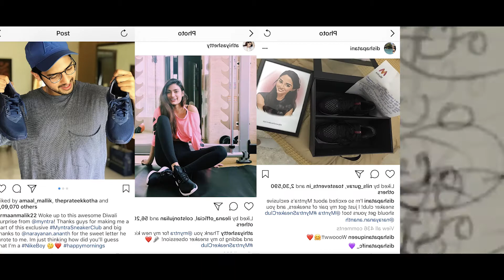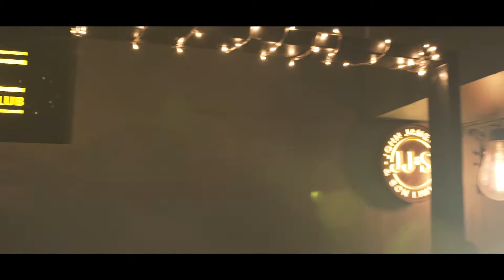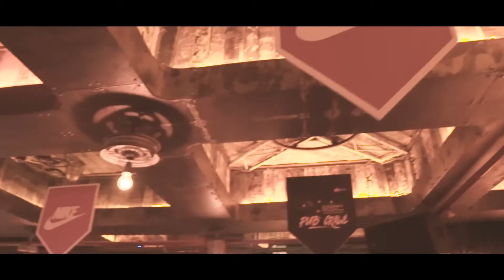Myntra Sneaker Club - Pub Crawl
On 27th October'17, taking sneaker action to the next level Myntra Sneaker Club takes celebrities on a Pub Crawl across Mumbai.

Myntra, one of India’s leading fashion and lifestyle platform launched its first ever pub crawl in Mumbai on October 27th, as a part of its recently launched Myntra Sneaker Club (MSC) to promote sneaker culture in India. MSC partnered with leading sneaker brands – Nike, Puma, Clarks and Pepsi to create a first of its kind unique initiative and bring together sneaker heads, fashionistas and celebrities together to promote their passion for sneakers.

Toast Events was given the responsibility to manage and execute the entire event from end-to-end. The brief was to bring out each partner brands core elements in their unique installations at their designated venues. The entire event had to be fun and engaging not only for the brand guests but also for the other guests at the venue.

So, to make the pub crawl more fun and entertaining Toast Events wrapped an entire bus with ‘Myntra Sneaker Club’ branding. The bus was given a full makeover even on the inside with tubes of colored lights along with a kickass sound system!
Each brands installation was set up at their designated venue to spread awareness about the brand, showcase their shoes and highlight Myntra Sneaker Club as a property and mark its first ever pub crawl in Mumbai.

The venues for the event were:
Monkey Bar – Clarks
Bonobo – Pepsi
antiSocial – Puma
Junkyard Café – Nike
Su Casa – Myntra Sneaker Club

For each brand, the agency created an unique and iconic shoe display & installations at the respective brand venues. At each brand’s venue Toast ideated and created unique engagement ideas to increase the brands connect amongst all the guests who were present at the venue during that night.

The Toast team managed everything right from selecting and booking of venue, food & beverage for each venue, management of all the 18 celebrities on the Myntra Pub Crawl bus, coordination with each of the 13 brands under the umbrella of Myntra Sneaker Club for the shoes which need to be displayed at their respective venues.

The bus was flagged off at 9:30 PM from Su Casa and drove the stars to four other popular pubs across the city namely - Monkey Bar, Bonobo, Antisocial and Junkyard Café where they could mingle with the crowd and enjoy the party. The pub crawl was culminated with an after party at Su Casa which was attended by Bollywood celebrities such as Tiger Shroff, Disha Patani, Kajal Aggarwal, Tamannah Bhatia to name a few.

“The entire planning and execution of the event was accompanied with many a sleepless nights and long working hours by the entire team who was working through the clock to deliver the best on the event, but at the end of it all when the curtains closed the entire team was proud and excited with what they had achieved and were thrilled to see the out come of such a grand event.” said Nikhil Shah, Client Servicing – Mumbai, Toast Events.

Ananth Narayanan, CEO, Myntra-Jabong, said, “Sneaker Culture has been on the rise in India. A sneaker consumer is very different and hence we launched a different destination for them at Myntra – the Myntra Sneaker Club as a one stop destination for everything sneakers.  The pub crawl is the first in the series of unique initiatives to engage with the sneaker community and we are very excited to partner with Nike, Clarks, Puma and Pepsi for this and are thrilled to witness the support of so many celebrities.”

MSC is a virtual club where users connect and share their love, interest and views about sneakers. It is built to provide a stylish push to the pulsing youth of India and to unite sneaker-lovers and promote sneaker culture in the country. This in-app sneaker destination showcases an array of premium kicks, some of which are brought for the first time in India. It highlights the best of brands and styles, and is a one of a kind platform catering to a market that’s expanding exponentially.